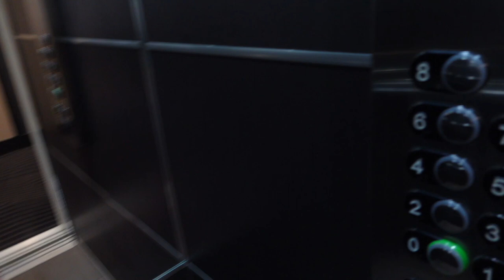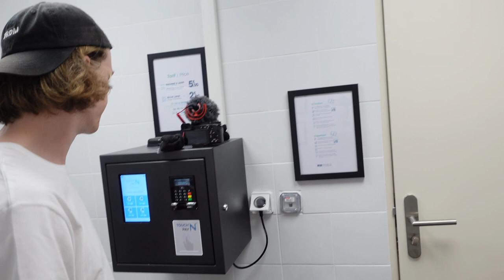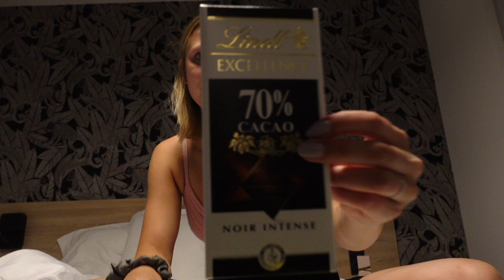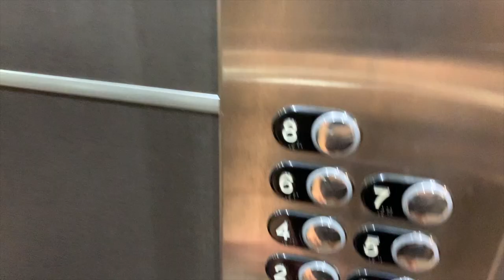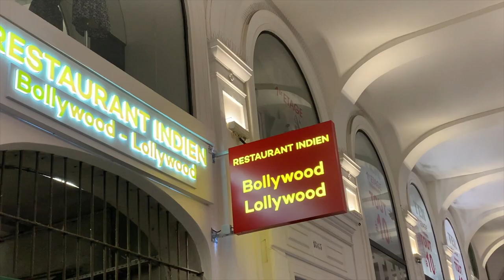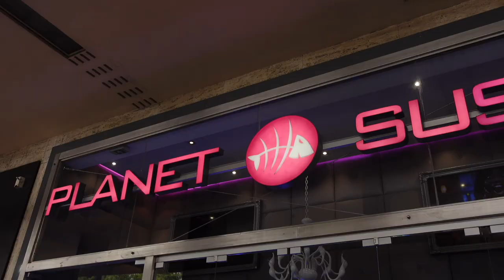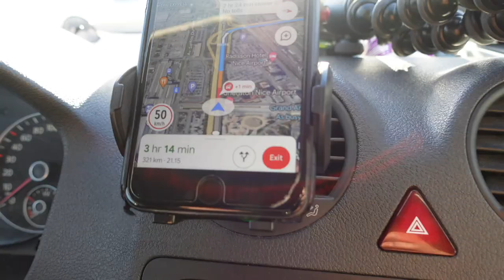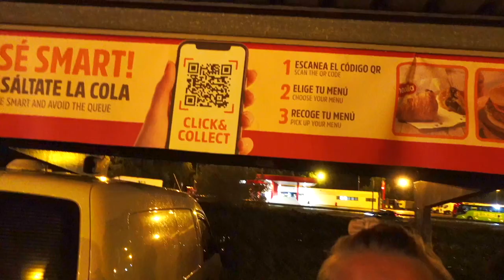A Break From Van Life & Meeting Up With Friends In Nice | Europe Trip #4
We decided to take a break from van life while meeting up with friends in Nice. This week I focused on getting back on track with my health, we have been slacking a lot in that front when traveling with the van. We ate a lot of delicious meals and went to Eze and Monaco, they had yath show in Monaco this week. After a week, of break from van life we realised that we missed it!